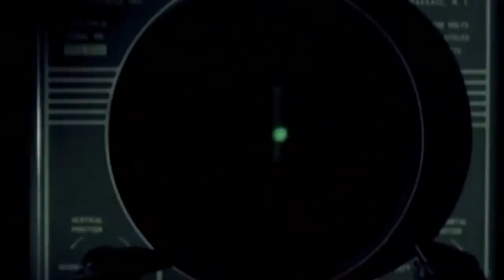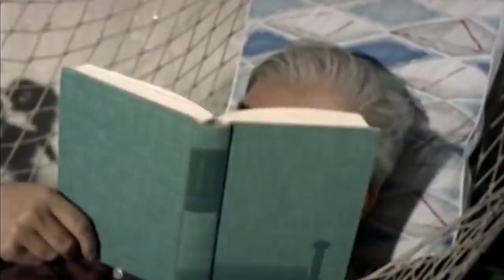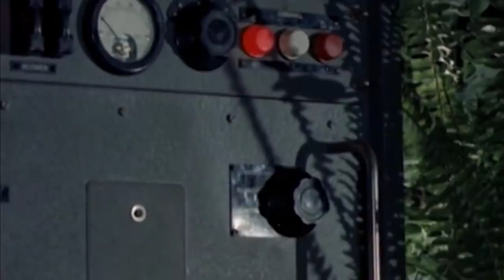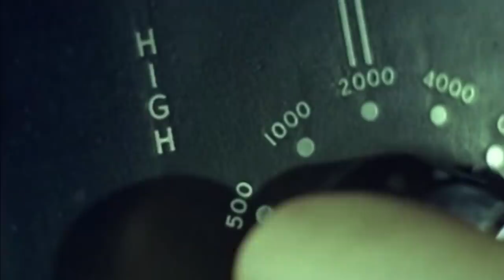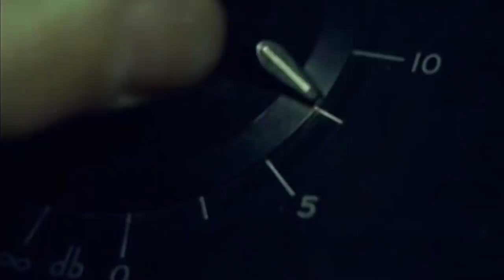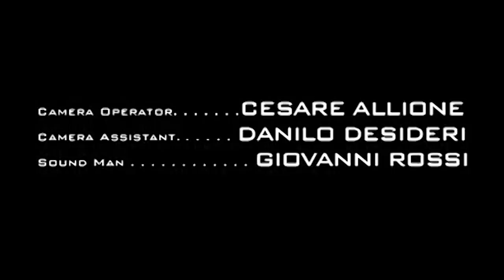BATTLE OF THE WORLDS // Full Sci-Fi Movie // Claude Rains & Umberto Orsini // English // HD // 720p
A runaway asteroid dubbed "The Outsider" mysteriously begins orbiting the Earth and threatens it with lethal flying saucers.
Cast:
Claude Rains - Prof. Benson
Bill Carter - Cmdr. Bob Cole
Umberto Orsini - Dr. Fred Steele
Maya Brent - Eve Barnett
TOP 10!